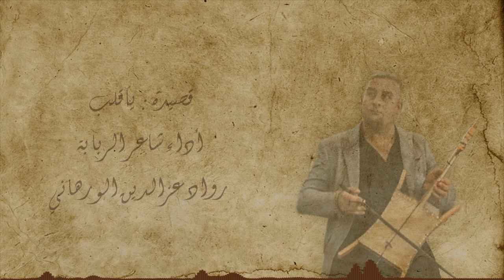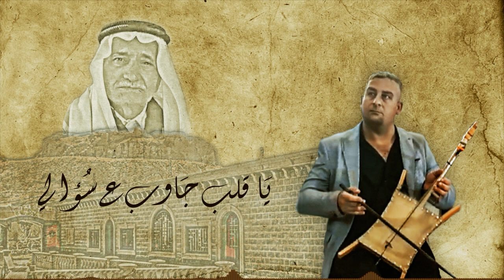قصيدة يا قلب للشاعر المرحوم صالح عرابي أداء شاعر الربابة رواد عزالدين الورهاني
ًقصيدة يا قلب : كلمات الشاعر المرحوم صالح ثاني عرابي
أداء شاعر الربابة : رواد عزالدين الورهاني
تسجيل وهندسة صوت : اسماعيل جنبلاط ::: رندلا ستوديو
مونتاج : اجود حيدر
انتاج رندلا ستوديو للانتاج والتوزيع الفني
رندلا ستوديو اسمعنا وستمتع